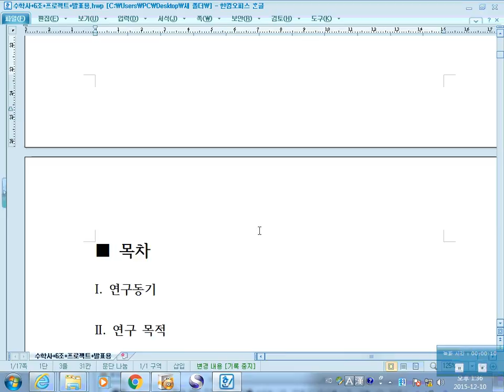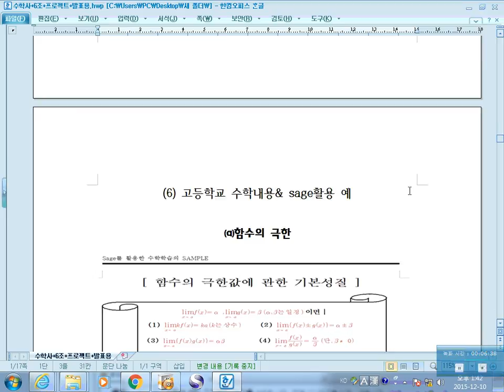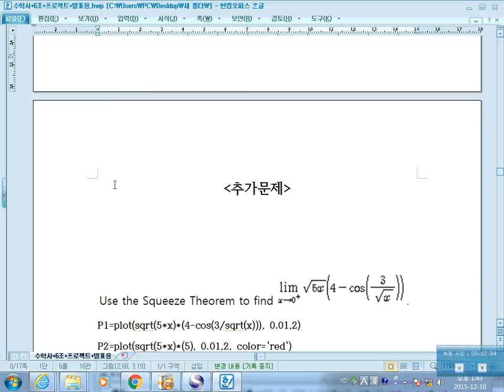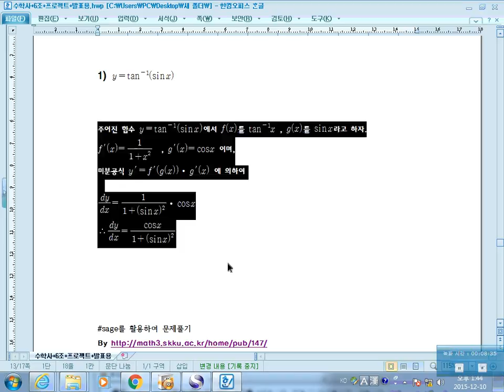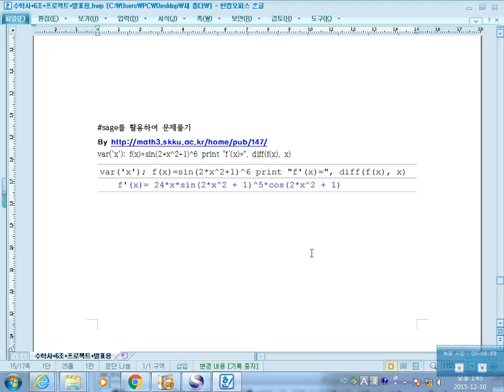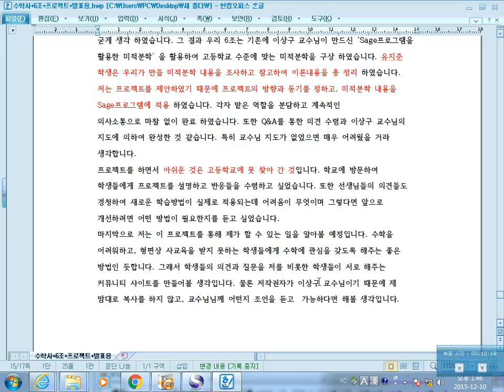MH- Project 4 Math with Sage - 박강희-유지준 팀